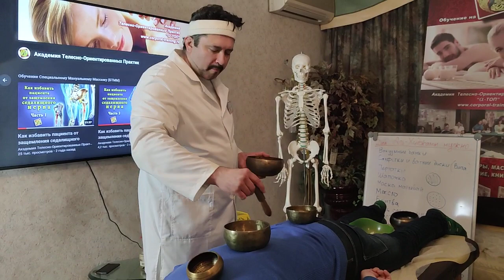Обучение Ударно-волновым и звуковым методам массажа. Массаж 4-х стихий.